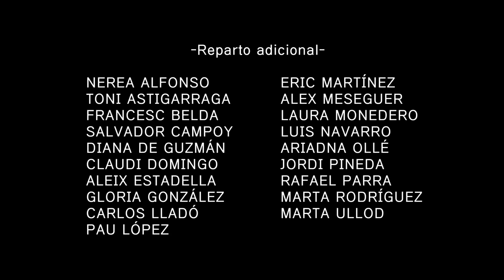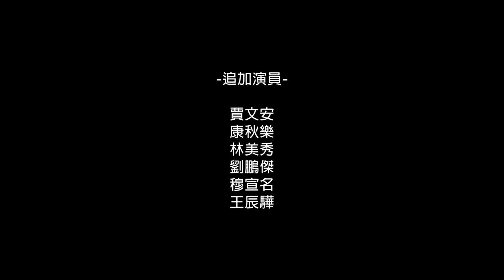Evangelion 2.22 International Dub Credits (Amazon Prime Video)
English - 00:00
German - 00:06
French - 00:13
Italian - 00:19
Spanish (Spain) - 00:26
Spanish (Latin America) - 00:33
Portuguese (Brazil) - 00:39
Hindi - 00:45
Korean - 00:52
Chinese (Taiwan) - 00:58

English - EVANGELION:2.22 YOU CAN (NOT) ADVANCE.
Spanish - EVANGELION:2.22 (NO) PUEDES AVANZAR.
Portuguese - EVANGELION:2.22 VOCÊ (NÃO) PODE AVANÇAR.
Chinese (Taiwan) - 《福音戰士新劇場版：破》
Korean - 에반게리온:파
Japanese - ヱヴァンゲリヲン新劇場版：破

Arabic - إيفانجيليون:2،22 (لا) يمكنك التقدّم.
Hebrew - אוונגליון 2: (אי) אפשר להתקדם.
Tamil - நற்தூதன்:2.22 நீ முன்னேற(முடியாது).
Telugu - ఎవాంజెలియోన్:2.22 నువ్వు ముందుకు సాగలేవు.
Thai - อีวานเกเลียน:2.22 พัฒนาต่อไป (ไม่) ได้.
Danish - EVANGELION:2.22 DU KAN (IKKE) AVANCERE.
Malay - EVANGELION:2.22 ANDA (TAK) BOLEH MARA.
Dutch - EVANGELION:2.22 JE KUNT (GEEN) VOORUITGANG BOEKEN.